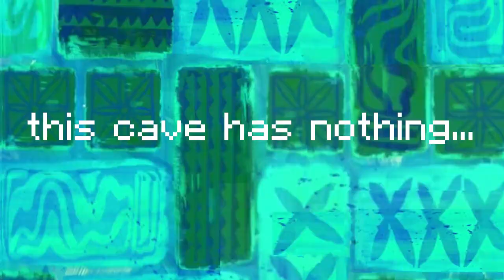MINECRAFT BARE BONES VERSION P1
Hey check out: @lowresbones  this guy is insane (way better than my video)
By the way,  at the time i make this video, i add some more mods and stuff so next video SHOULD be better